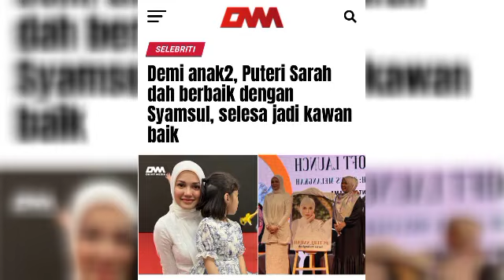Terkini‼️Syamsul dan Puteri Sarah Sah Bercerai ‼️😱puterisarah